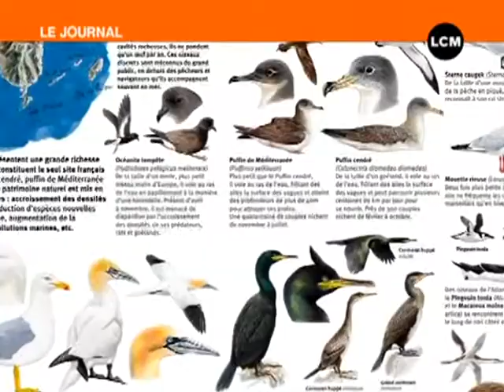Les Iles Marseillaises menacées par les Goélands !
Les iles de Marseille représentent à elles seules un écosystème avec ses espèces rares, introuvables sur le continent, qu'il s'agit donc de protéger contre les goélands et les rats. (DROITS RESERVES . Pour toute exploitation sur TV, web, mobile, aller